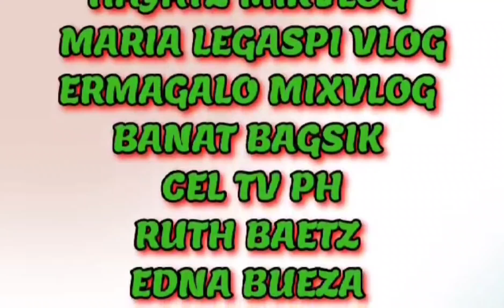Pang stress reliever ang mga alaga Banat Bagsik